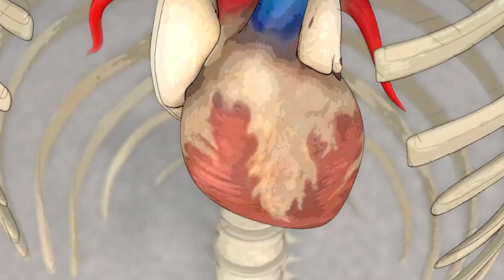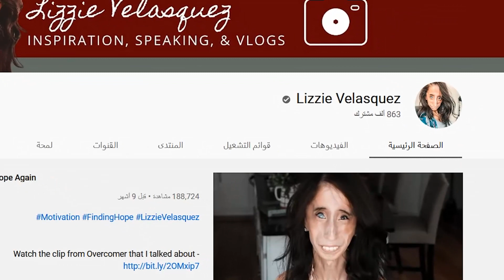ليزي فيلاسكويز أقبح امرأة في العالم - قصة رائعة وملهمة لوجه قبيح وقلب ملك الجمال والرقة كلها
قصة ليزي_فيلاسكويز التي لقبوها بـ أقبح_امرأة_في_العالم فأثبتت للعالم كله أن الجمال الحقيقي هو جمال الروح والخلق والقلب وأنها وبرغم قبحها الخارجي إلا أنها لديها جمال داخلي يكفي العالم بأكمله.

تعرف على قصة ولادة ليزي فيلاسكيز ومرضها وكيف تحدت التنمر والاستهزاء ونجحت في أن تكون كاتبة ومتحدثة ويوتيوبر ناجحة.

وابداء الآراء والاستفسارات في التعليقات اسفل الفيديو